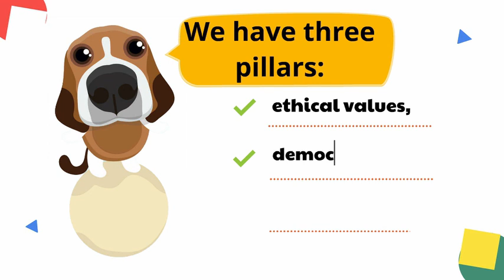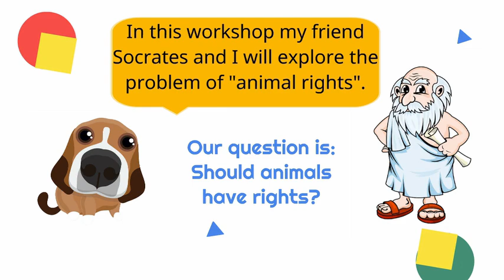Hello! My Name is Beagle!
Beagle Introduction: Hello! My Name is Beagle!